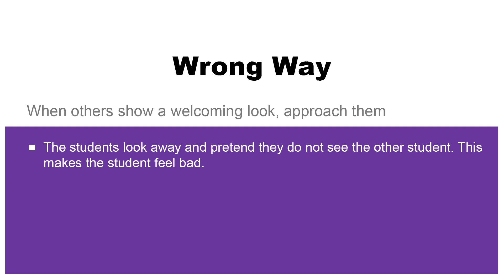Nonverbal Cues & Body Language: Have A Welcoming Look When Friends Come Near